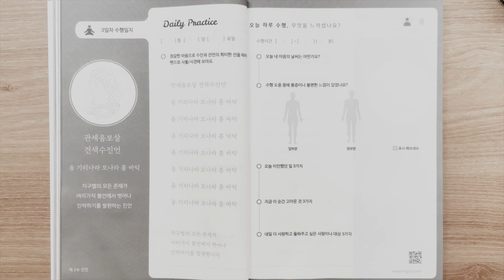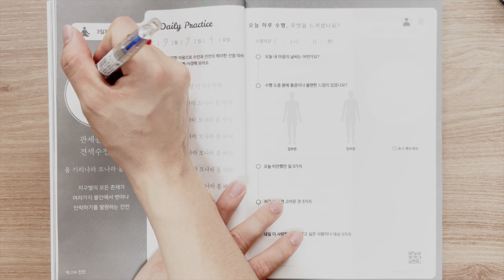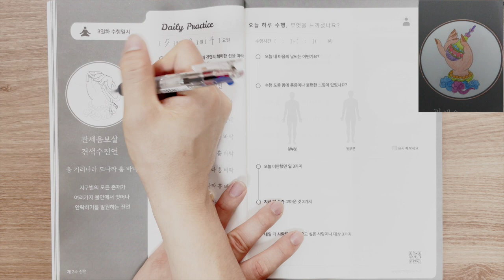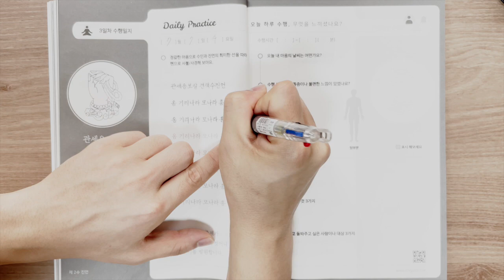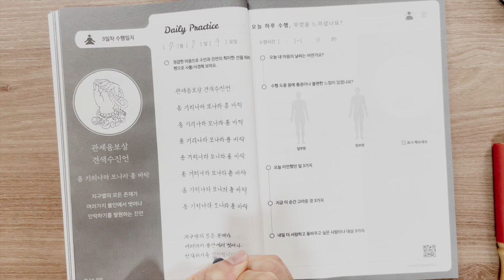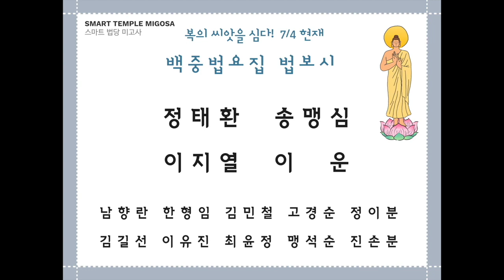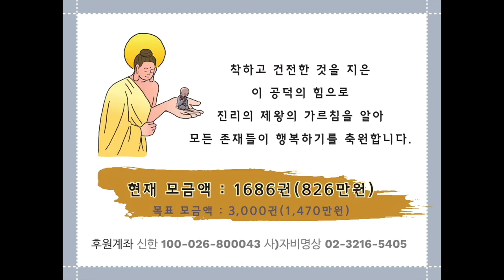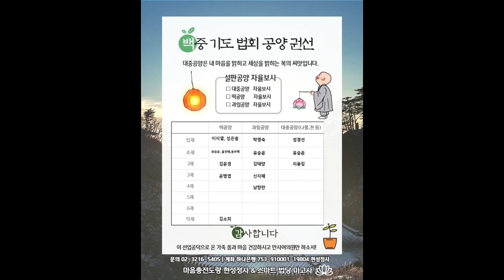집에서 하는 백중 사경 기도 [3일차]